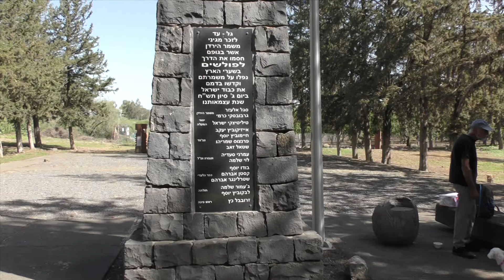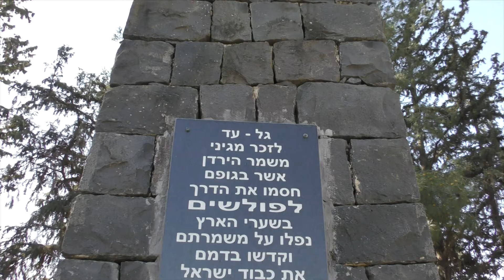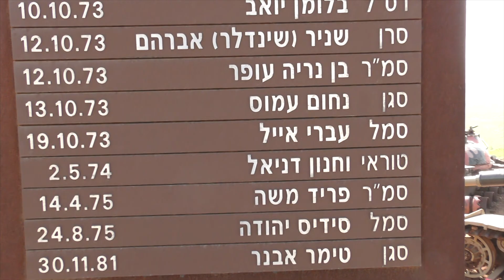טיול ברמת הגולן. 27-28.3.18